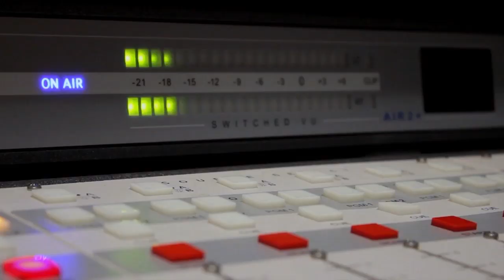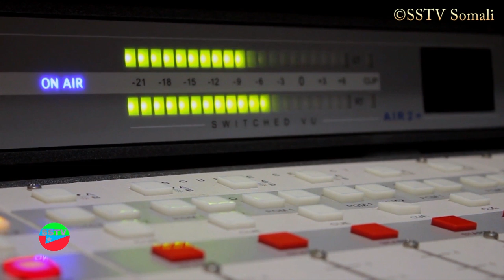Dad Shacab ah Iyo Ururka Shabb oo ku Dagaalamay Gobolka Gedo & Khasaare.